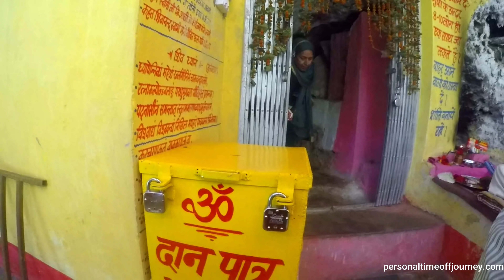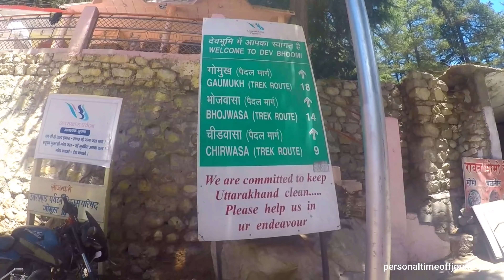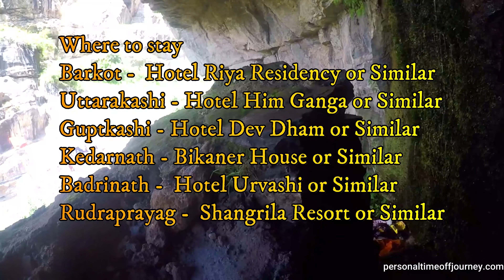Char Dham Yatra in 10 Days Complete Guide | Yamunotri |Gangotri | Kedarnath | Badrinath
This video is complete details about Char dham yatra from Haridwar to Haridwar in 10 days.

Char dham yatra is the most important Hindu religious path in the Himalayas,of Uttarakhand state they are Yamunotri, Gangotri, Kedarnath and Badrinath

Day 1: Haridwar to Barkot (210kms/7-8hr) Height: 1352 MTS.
Day 02: Barkot to Yamunotri  to Barkot {36kms drive and 6kms Trek (one side)} Height: 3235 MTS.
Day 03: Barkot to Uttarkashi (100kms/4hr) Height: 1352 MTS.
Day 04: Uttarkashi to Gangotri Uttarkashi (100kms/3-4 each side)
Day 05: Uttarkashi to Guptkashi (220kms/8-9hr)
Day 06: Guptkashi to Kedarnath(30kms by road & 19kms Trek one way)
Day 07: Desend from Kedarnath Trek
Day 08 :Guptkashi to Badrinath (160kms/7hr)
Day 09 : Badrinath to Rudraprayag(154kms / 5-6hrs)
Day 10 : Rudraprayag to Haridwar (165kms/5-6hr)

Barkot -  Hotel Riya Residency or Similar
Uttarakashi - Hotel Him Ganga or Similar
Guptkashi - Hotel Dev Dham or Similar
Kedarnath - Bikaner House or Similar
Badrinath -  Hotel Urvashi or Similar
Rudraprayag -  Shangrila Resort or Similar